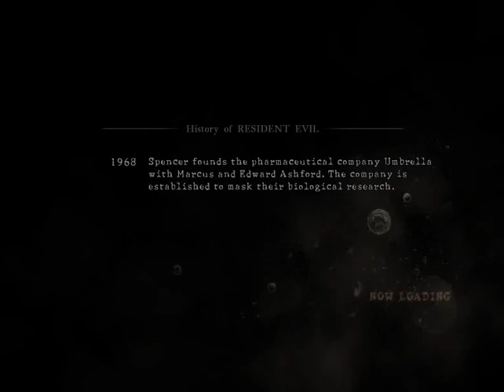Resident Evil 5 Part 14 (Save Jill)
I need to be very careful not to shoot Jill I just need to shot the device.